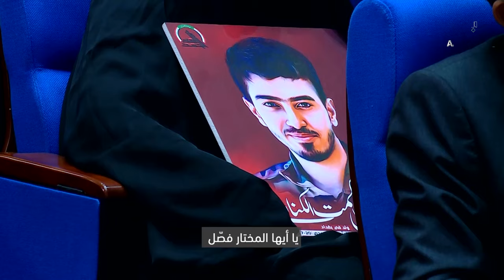قلب الإمامة | قصيدة الشاعر محمد الفاطمي